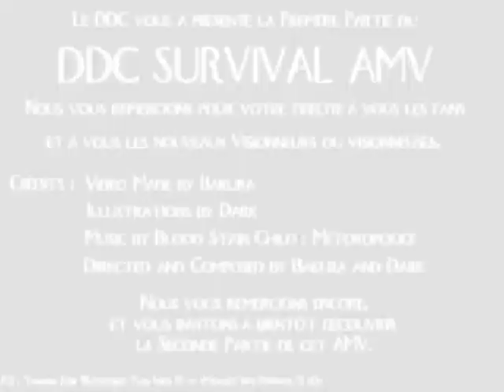Resident Evil : Metropolice Blood Stain Child - The Survival AMV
The DDC AMV vids of Resident Evil Series ! The music is Metoropolice by Blood Stain Child. =)